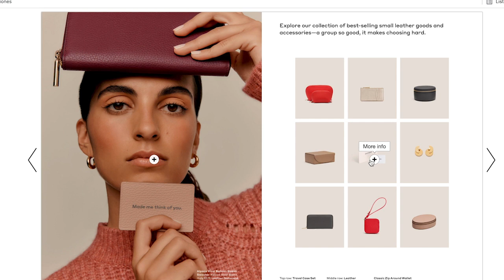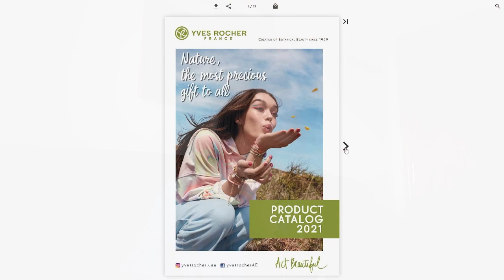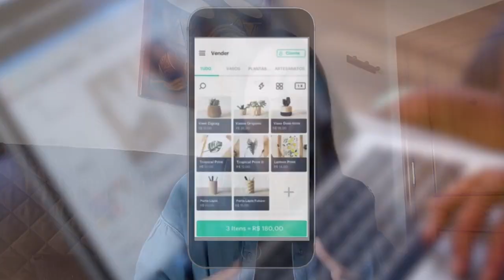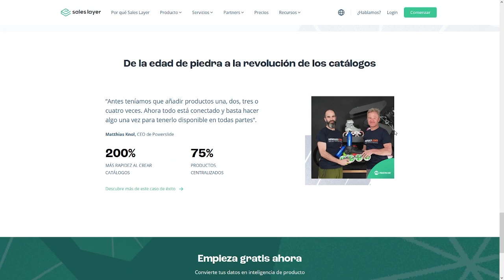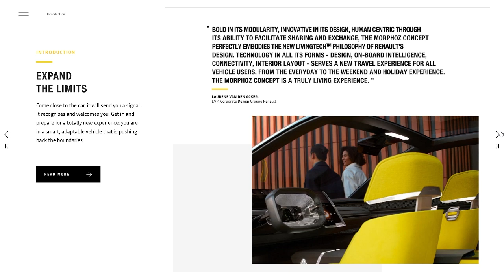PROGRAMAS PARA HACER CATÁLOGOS DIGITALES AVANZADOS - Parte 2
En esta 2da parte de este video te muestro los programas más avanzados y especializados para hacer un catálogo digital. He dividido todas estas herramientas en tres categorías, para que puedas guiarte por precios y tiempos. Recuerda que esta video tiene una primera parte, que te lo dejo aqui:

Si quieres hacer una revista o un catálogo profesional o buscas asesoría, no dudes en escribirme:

👉🏻 Si buscas noticias, actualizaciones y tendencias en diseño digital y consejos de cómo crear tu Revista Online o cualquier Publicación Digital, puedes revisar mi blog:
Music:  EXKLV & Zane Vere - Fire In Detroit | (iCC Release)